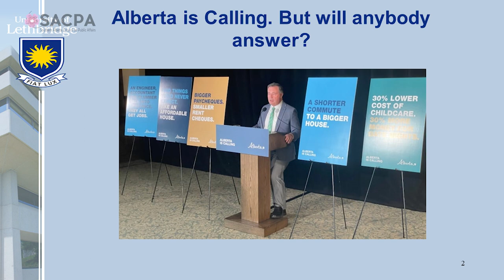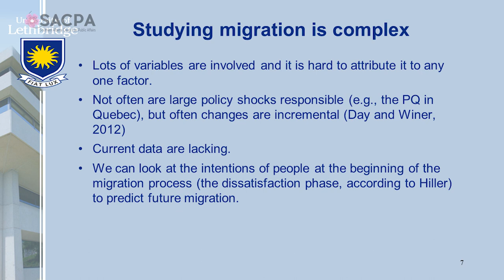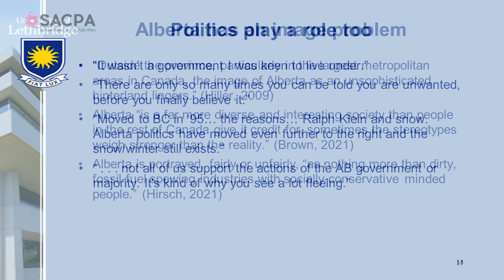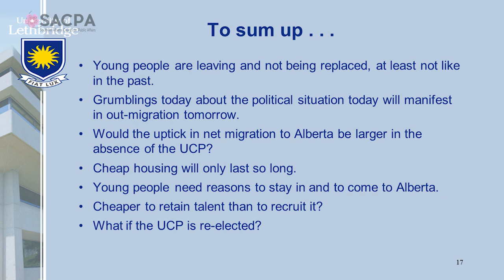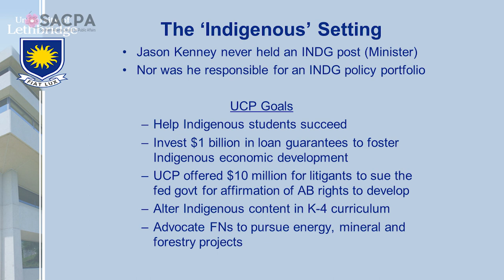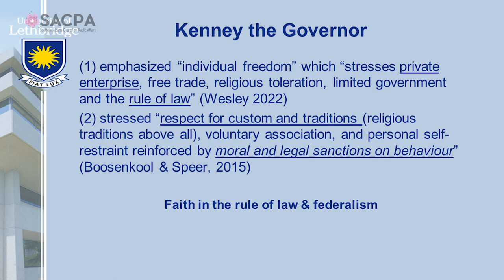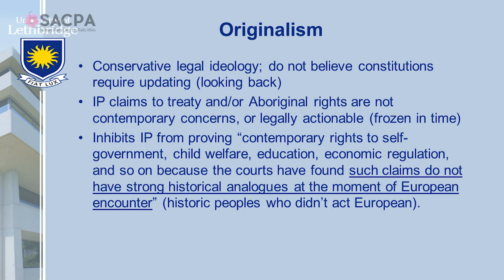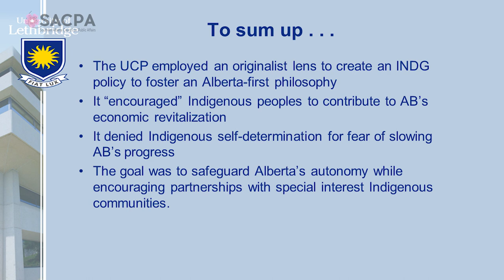Where will Progressive Conservative Albertans find Refuge? - SACPA - April 26th, 2023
Following the 2019 provincial election win by the United Conservative Party (UCP), leader Jason Kenney, became Premier of Alberta. Since then, the province has arguably been in some kind of crisis mode ranging from financial woes to COVID 19 controversy (“Best Summer Ever”) to fights with doctors, nurses and Ottawa to name a few. Adding fuel to the fire, Alberta went through a leadership change in October 2022, when Danielle Smith won the race to replace Kenney as Premier.

Alberta is now on the verge of yet another very important election featuring an even more to the right-populist UCP led by Premier Danielle Smith, versus Rachel Notley’s New Democratic Party (NDP). The speakers will relate to the book they helped write, Anger and Angst: Jason Kenney’s Legacy and Alberta’s Right, which examines the chaos of the current UCP Alberta government leading up to the likely May 29, 2023 election date. This talk should leave the audience with a better understanding of current politics, ideology, and the “Take Back Alberta” movement.

Speakers: Drs. Yale Belanger and Richard Mueller

Dr. Yale D. Belanger (Ph.D.) is Professor of Political Science and a Member of the Royal Society of Canada, College of New Scholars, Artists, and Scientists. He taught at the University of Saskatchewan before joining the University of Lethbridge in 2004.

Dr. Richard Mueller is professor in the Department of Economics at the University of Lethbridge and academic director of the Lethbridge Branch of the Prairie Regional Research Data Centre. Dr. Mueller holds a BA (Honors) and an MA from the University of Calgary, and a PhD from the University of Texas at Austin. He taught at the University of Maine before joining the University of Lethbridge in the year 2000.